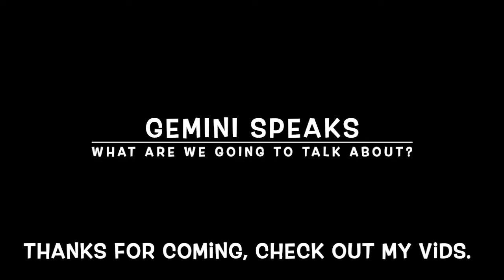An introduction. Gemini's are curious and know a lot of things. Creative & Thinkers- exploring life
What are we going to talk about? Gemini's are charming, smart, witty and love to share what they think and know about the world.

YouTubers are providing FREE content, and they often use this work to get create revenue, (it's that simple) and it also helps me continue to develop this channel and for you to know when new videos are uploaded. This channel is 1 of a few ways I share art and creativity

Generally, I speak on different subjects, ideas, thoughts, feelings, etc, ALL from my POV and personal experience.